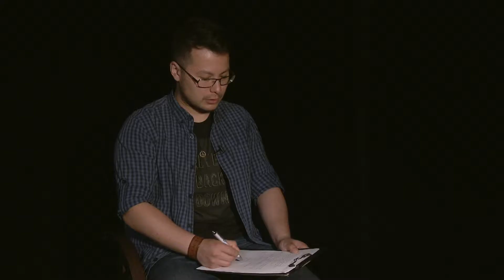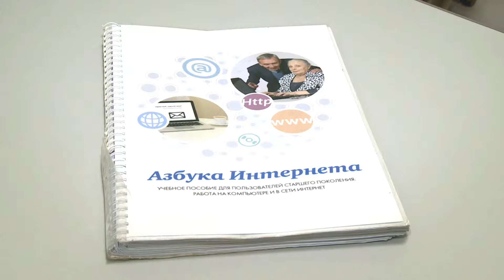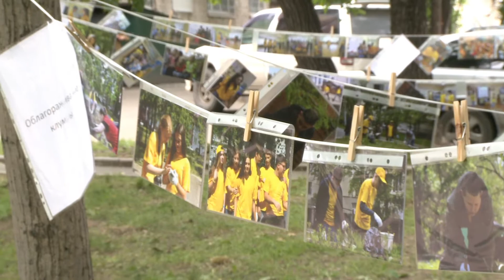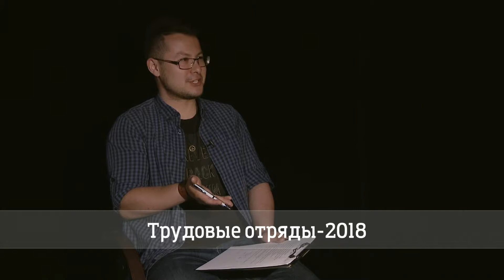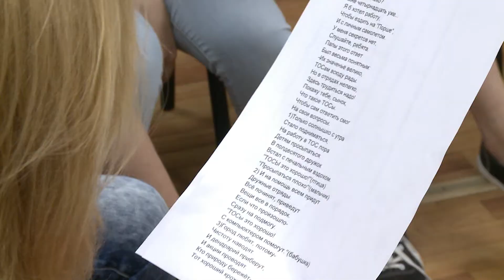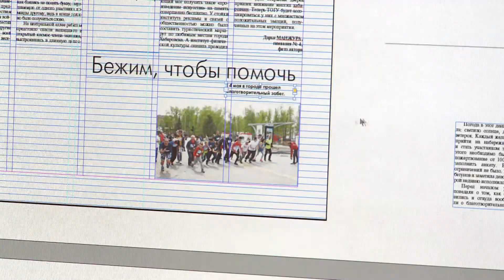Трудовые отряды - тусовки за деньги на благо Хабаровска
Чем заняться на школьных каникулах? Некоторые старшеклассники выбирают работу. О трудовых отрядах поговорили с заместителем директора Городского центра по организации досуга детей и молодежи Артемом Оспановым. В материале возможно упоминание платформ корпорации Meta (запрещена на территории Российской Федерации)